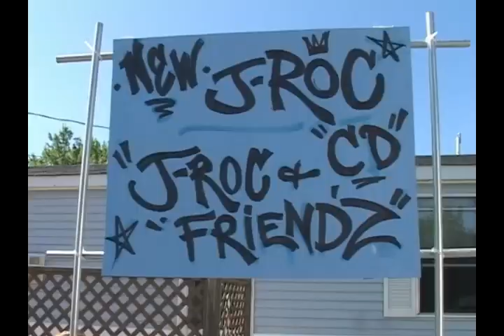Trailer Park Boys - J-Roc's Mom is savage